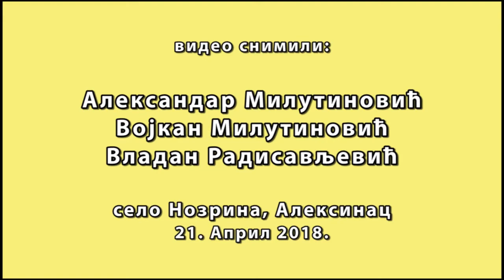Ćemane, Mladen Ristic - Vlasinka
Младен Ристић из Нозрине код Алексинца свира коло Власинку на ћеманету, 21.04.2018. снимили Александар Милутиновић, Војкан Милутиновић и Владан Радисављевић.